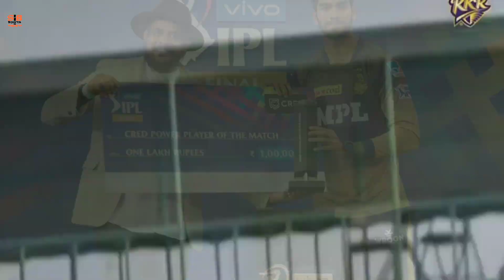জাতীয় দলে এখনই সুযোগ পাবেন, আশা করেননি নাইটদের এই তরুণ অলরাউন্ডার!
Sports In Bengali ইউটিউব চ্যানেলে আপনাদের সবাইকে স্বাগত।আজকের এই ভিডিওতে আমি আপনাদের বলবো Venkatesh Iyer র সম্পর্কে।